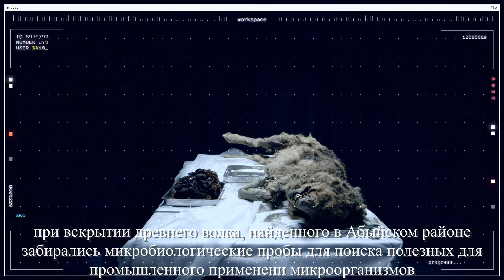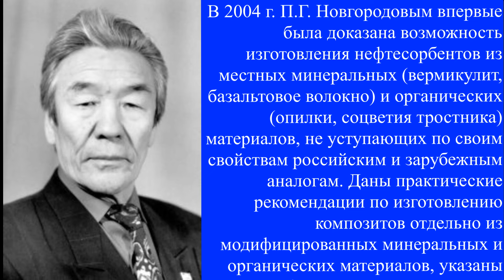Древние животные помощники экологов Якутии: рассказ Ларисы Ерофеевской - микробиолога и биотехнолога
Как древние животные реально помогают в деле сохранения экологии Якутии? Рассказ якутского микробиолога: видеоподкаст от Академии наук Якутии

В настоящее время загрязнение природной среды нефтяными углеводородами является одной из актуальных экологических проблем. В России ежегодно происходит более 20 тысяч происшествий, связанных с разливами нефти и нефтепродуктов! Из общего количества загрязнённых земель нефтью, требуют рекультивации более 95,9%.
Будучи высокоорганизованной субстанцией, нефть самостоятельно деградирует очень медленно, так как трансформация отдельных соединений происходит по пути приобретения трудноокисляемых форм. Экспертами установлено, что самовосстановление нефтезагрязненных почвенных экосистем в регионах с благоприятными климатическими условиями занимает 10-25 лет, в то время как в условиях Севера может длиться до 50 лет и более. Таким образом, нефтяные загрязнения в мерзлотных экосистемах, занимающих более 36 млн. кв. км, являются крупномасштабным фактором отрицательного глобального воздействия на окружающую природную среду. Возникает необходимость ускорения и усиления естественной реабилитации нарушенных земель.
Экологически наиболее оправданными считаются биологические способы очистки; это внесение специальной микробиоты, усиливающей разложение нефтяных загрязнений. Для мерзлотных почв Якутии, активная история изучения которых с микробиологических позиций насчитывает примерно 40 лет, выбор нефтедеструкторов (специальной микробиоты разлагающей нефть) потребовала специальных исследований и последующего мониторинга. Необходимость была продиктована критическими для экологии аварийными разливами нефти и его продуктов на территории Якутии, о которых жители наслышаны из СМИ и о которых мы пока не знаем.
Низкие температуры, слабая минерализация органических веществ, короткий вегетационный период, нарушение биологической активности почв сильно замедляют деструкцию нефти в почвенных экосистемах Северо-востока России. Причиной этому служит близкое залегание многолетней мерзлоты и продолжительный холод.
Несмотря на все это, якутскими исследователями составлена смешанная культура психрофильных и психротолерантных штаммов (устойчивых к низким температурам), активно окисляющих углеводороды нефти. Установлено, что штаммы при внесении в мерзлотную почву даже при отрицательной температуре (минус 45-50 °С), сохраняют жизнеустойчивость и после оттаивания способны восстанавливать углеводородную-окисляющую активность, что показывает возможность их применения для очистки почв от нефтезагрязнений вне периода вегетации (зимой).
Внимание читателей должно занять и то, что большинство полезных для экологии бактерий, ученые получили, изучая древние палеонтологические находки, найденные в мерзлоте — тушах мамонтов, шерстистых носорогов, волков, пещерных львов и других древних животных! Кроме того, микробиологи установили, что для повышения деструкционного потенциала УВ-окисляющих микроорганизмов предпочтительно применение метода иммобилизации микроорганизмов на наши природные минералы, например, природный цеолит месторождения Хонгуруу. Исследователями-биотехнологами доказана эффективность разработанных биопрепаратов комплексом аналитических методов.
Затрагивая эту актуальнейшую тему, Академия наук РС (Я) поведает сегодня рассказ микробиолога и биотехнолога, с.н.с. Института проблем нефти и газа СО РАН, к.б.н. Ерофеевской Ларисы Анатольевны, которая подробно осветит эти и другие вопросы деятельности якутских микробиологов и биотехнологов, реально борющихся за нашу хрупкую северную экологию. В начале видеосюжета мы специально затронем интригующую тему использования микроорганизмов, выделенных из палеонтологической фауны, найденной в мерзлых породах якутской Арктики, например, недавно найденного абыйского волка возрастом 44 000 лет видеокадры вскрытия которого нам любезно предоставил Максим Арбугаев, который готовит свой очередной фильм.

Наша справка: Ерофеевская Лариса Анатольевна окончила Якутский государственный университет им. М.К. Аммосова (2001), аспирантуру Института прикладной экологии Севера АН РС(Я) (2007). Защитила кандидатскую диссертацию на тему "Разработка способа очистки мерзлотных почв и грунтов от нефтезагрязнений в природно-климатических условиях Якутии" (2018). С 2001 г. - заведующая Бактериологической лаборатории Центра гигиены и эпидемиологии на воздушном транспорте в РС(Я), с 2008 г. - научный сотрудник Института проблем нефти и газа ФИЦ "Якутский научный центр СО РАН", с 2020 г. - доцент СВФУ имени М.К. Аммосова. Область научных интересов: Экология, микробиология, биотехнология, техносферная безопасность, медицина.